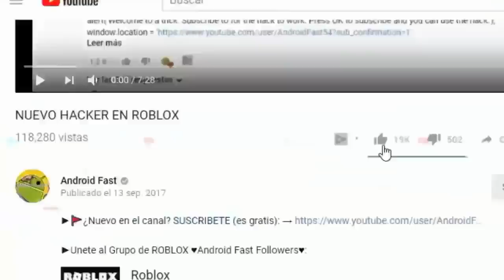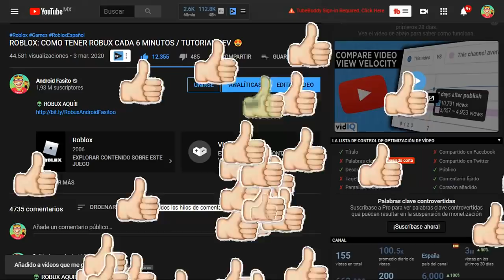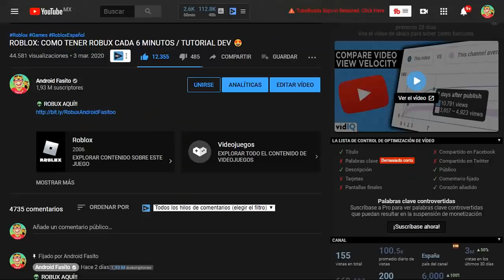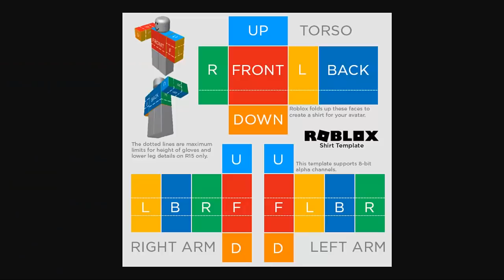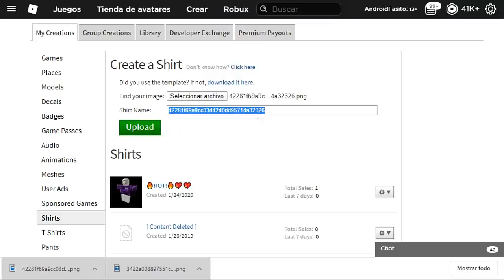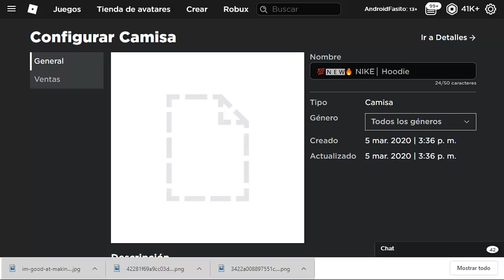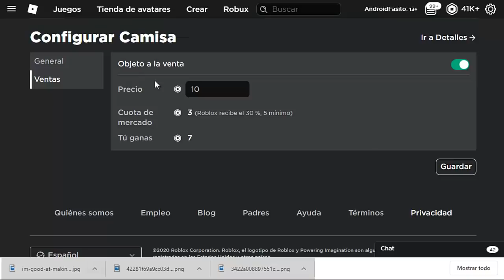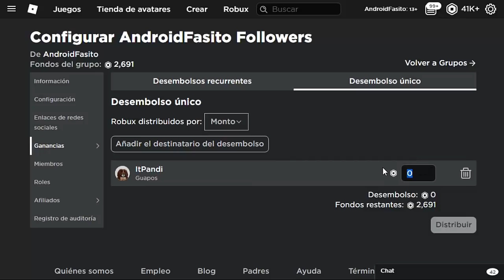ROBLOX: COMO TENER TUS PRIMEROS 100 ROBUX/ FACIL Y RAPIDO TUTORIAL DEV 😍